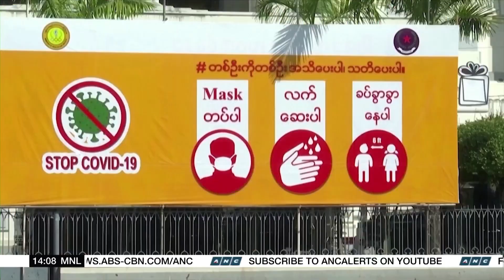Sydney's COVID-19 cases stabilize as city endures extended lockdown | ANC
Rundown: Australian authorities report a slowdown in new COVID-19 cases in Sydney on the heels of an extended lockdown.